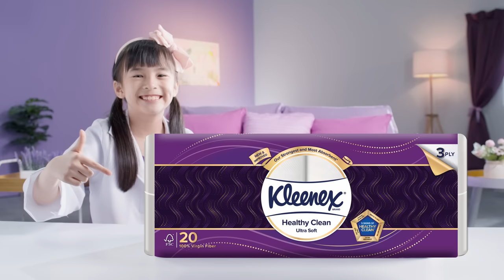Do You Know - Our Strongest & Most Absorbent 3ply Toilet Tissue?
Do you know what a strong toilet paper looks like? Get the New & Improved Kleenex Ultra-Soft 3ply toilet tissue! Stronger for better cleaning! Our Strongest and Most Absorbent!